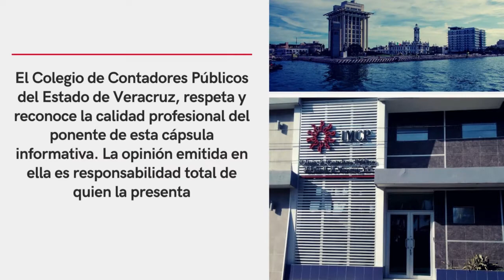Nuevo medio de oficina virtual para personas físicas con ingresos por salarios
Crece profesionalmente con nuestros cursos

Y no te pierdas nuestro contenido gratuito  en todas nuestras redes

Nuevo medio de oficina virtual para personas físicas con ingresos por salarios o que presten un servicio personal subordinado

¿Qué trámites se pueden realizar en la Oficina Virtual del SAT?
¿Cómo acceder a Oficina Virtual del SAT?
¿Cómo funciona la Oficina Virtual del SAT?
¿Cómo registrarse como persona física?

El C.P.C. Rafael Carsolio Vázquez nos comenta estas preguntas y más aún en esta capsula muy concisa.

¡Esperamos te sea de mucho valor!